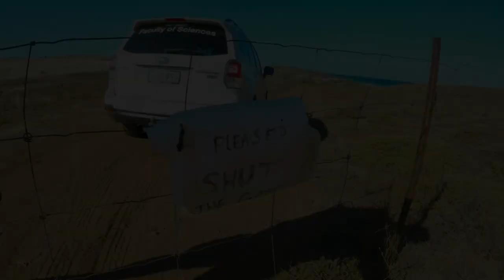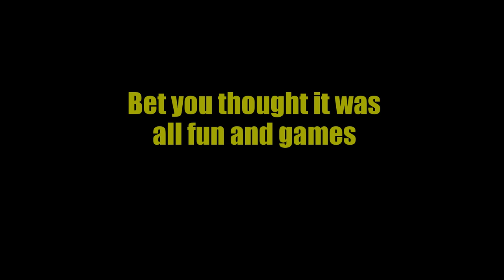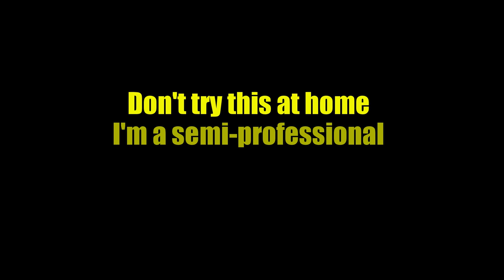Fishing for Science - The Yellowfin Whiting Project - part 1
Having fun with a quick video documenting snippets of the first year of my PhD Candidacy in Marine Biology. A bit of humour never goes astray with the long hours and effort that goes into a PhD adventure.

I did a bit of remastering, so hope its a bit more interesting.

Hope you enjoy the trip :-)

Dre the Honours Student does a bit of a cameo at the start.